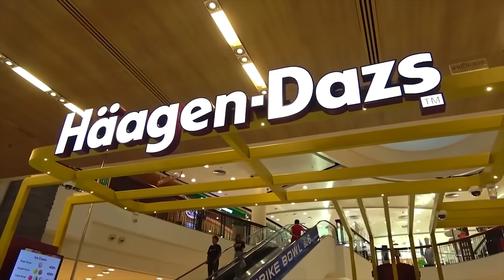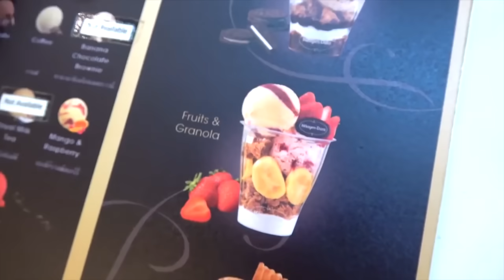Diana e histórias sobre a beleza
Diana e histórias sobre a beleza. Vídeos engraçado para crianças em português.
Diana Toys (Diana e Roma em português)